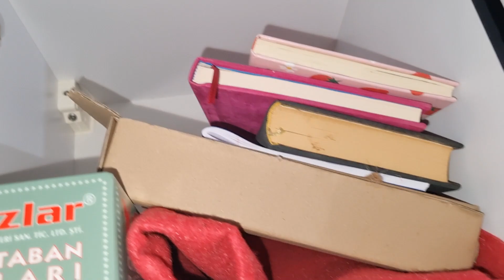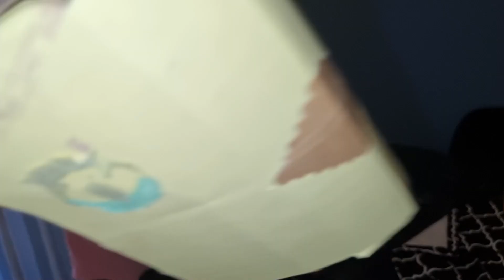BİRAZDAN ELEKTRİKLER KESİLECEK MESAJ GELDİ !! HAZIRLIK YAPIYORUZ !